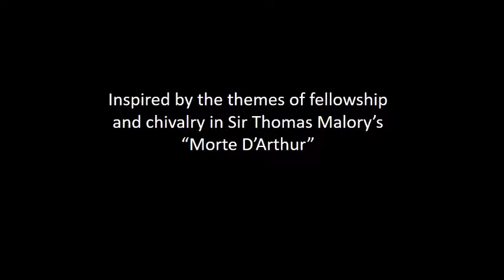"Be A Knight"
A parody of the song "Be A Man" from Disney's "Mulan", inspired by the themes of chivalry and fellowship in Sir Thomas Malory's "Morte d'Arthur".